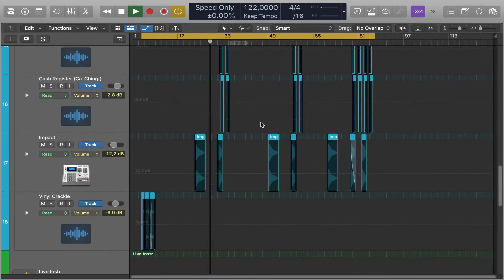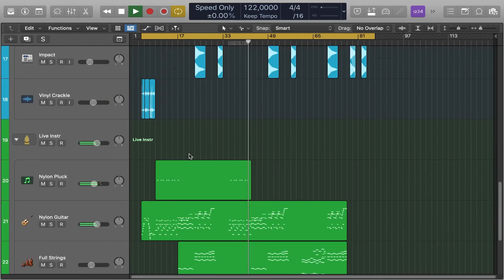Mahmood - Barrio Logic Pro Template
A deconstructed Logic Pro Remake version of Barrio, a great hit song by Mahmood. And released by Universal records. A track with a lot to learn about Transitions, Drums, Beatmaking, Sub Basses, Strings, Song Structure, Vocals, and many more modern Dance Music Production Elements.

The Template was made for Logic Pro X, using only Xfer's Serum v1.334 (or higher) External Vst Plugin. Also making use of, Stock FX and Stock Instruments. Dance Style samples for beginners are included, with a full arrangement Beat. Both fully Mixed and Mastered, ready for you to download and start playing it!
⚙ Template Specifications ⚙
📌File size: 61.2 MB
📌Software, DAW: Logic Pro X 10.5.1 or higher.
📌VST Plugins: only Xfer's Serum v1.334 Vst Plugin Required.
📌Song Key: B Min
📌Time Length: 2:43
📌Genre: Dance